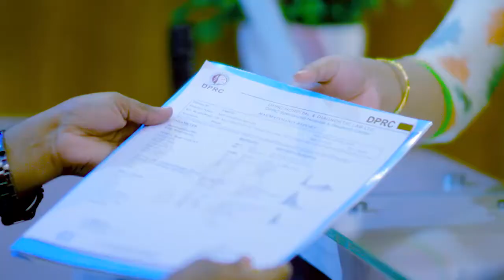হাঁটু, কোমর ও পায়ে ব্যথা ভাল হল | Knee, Ankle & Back Pain Relief in few days